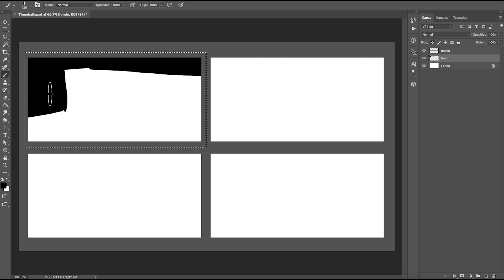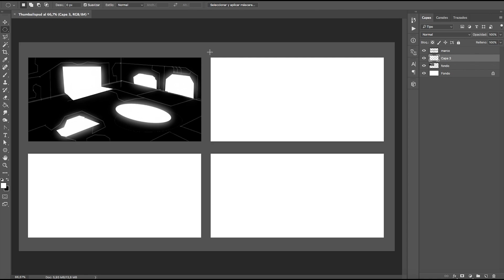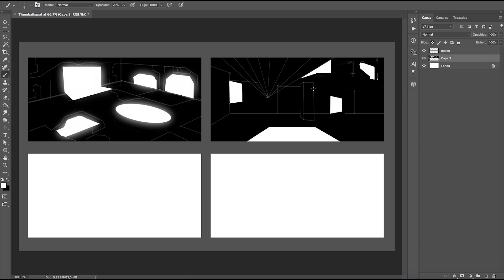Thumbnails - Miniaturas para Concept Art